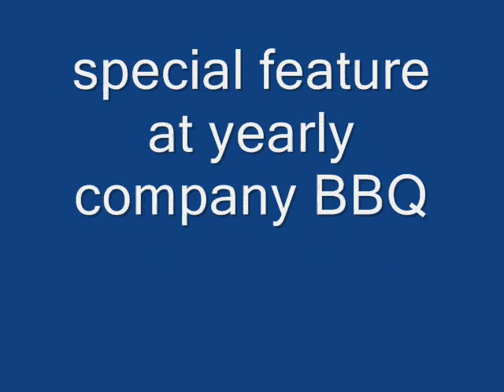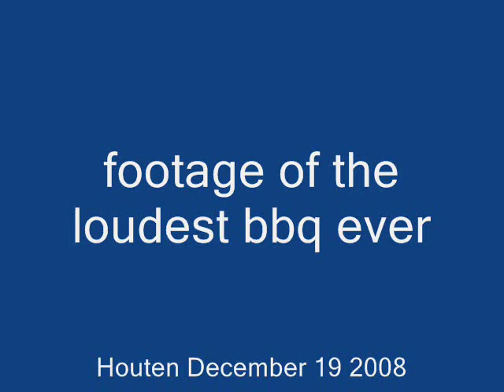ipn loudest bbq ever by hans holsink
Yearly IPN bbq special feature
pulse jet grill, hans holsink